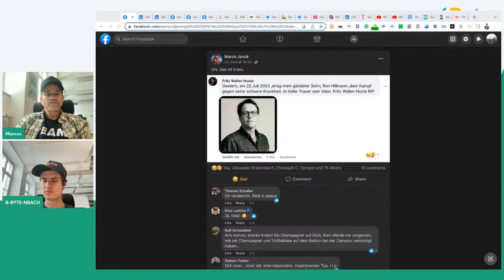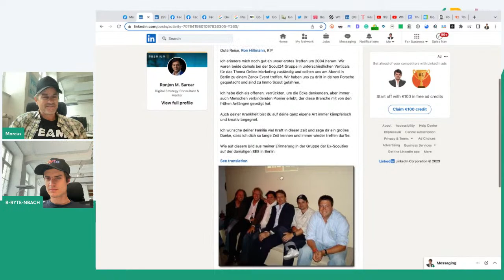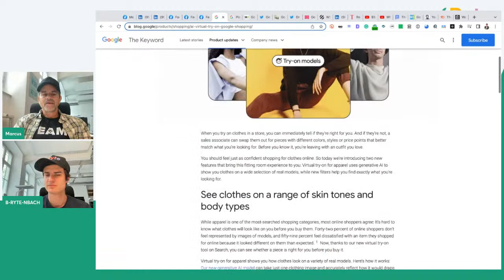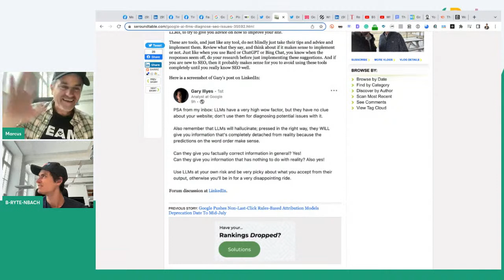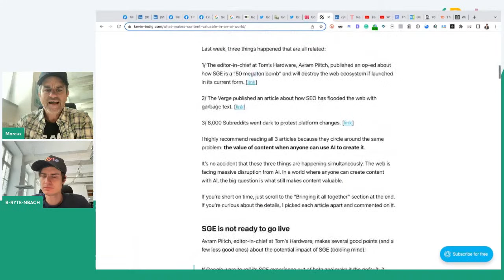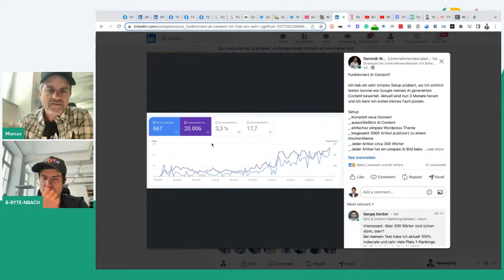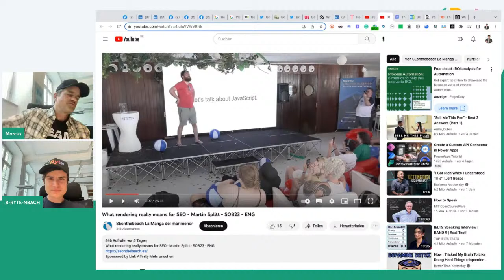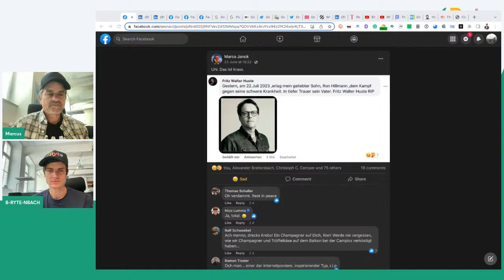Deine tägliche Dosis SEO mit Marcus, Alex & Freunden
Only in German 🇩🇪 Zum Wochenauftakt sind Marcus Tandler und Alexander Breitenbach heute um 12 Uhr wieder live mit der täglicheDosisSEO. Nicht verpassen, es erwartet Dich eine Stunde 💯 geballtes SEO-Wissen und SEO-News. 🙌